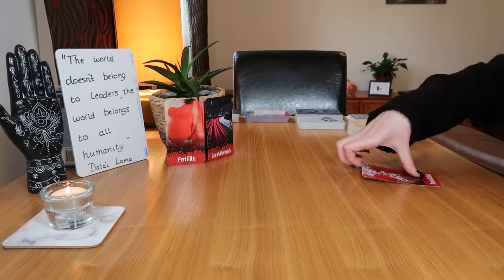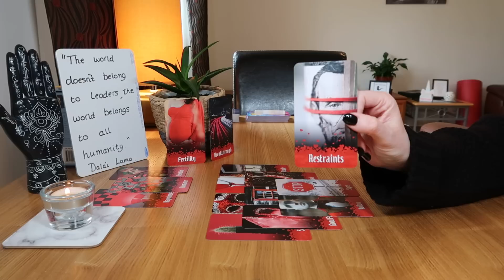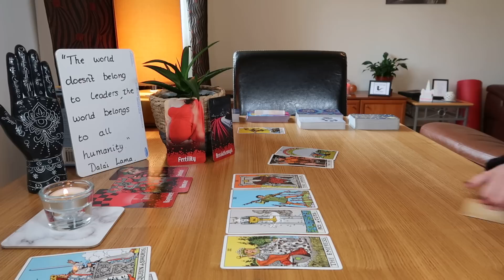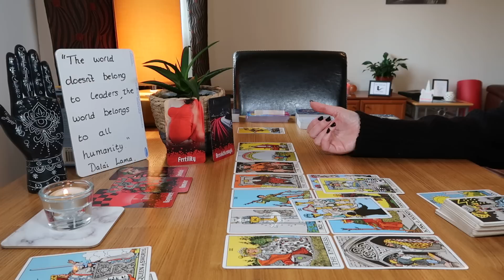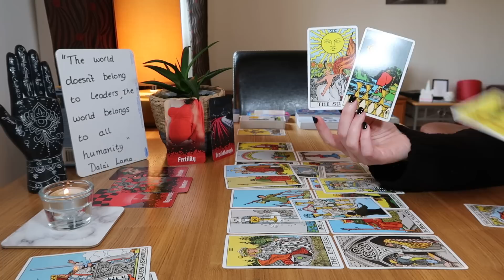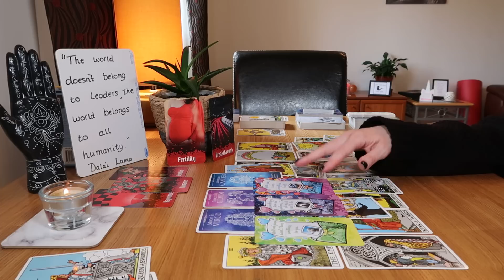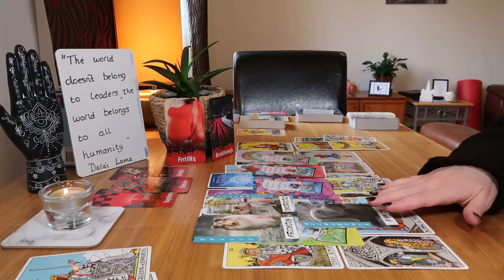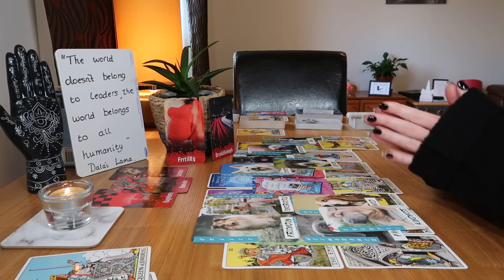♐🌹SAGITTARIUS~YOU'RE BOTH LEAVING PAST TOXIC CONNECTIONS BEHIND 2 COME TOGETHER 💑🏡🤰🔥💖~AUGUST22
♐🌹Sagittarius, you're both making the decision to leave past toxic relationships behind so you can come together ~ I feel it's taking a long time but it's so going to be worth the wait. You will be so happy with this new person and I feel strongly for a lot of you this will be someone you'll have a child with (if that's what you want). A breakthrough is coming and it will happen very fast and come out of nowhere. There is sooo much passion and intensity in this connection ~ not only will this relationship be filled with love and happiness but I feel there will also be a lot of passionate sex.